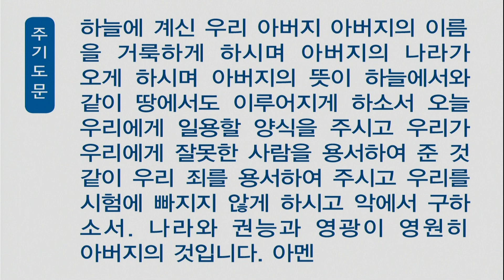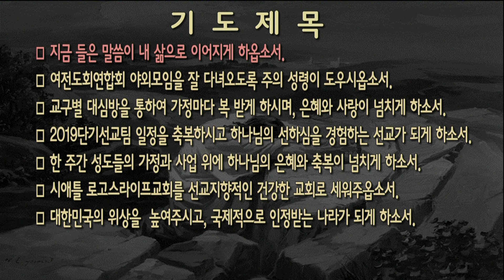[새벽] 20190423 창세기 6장 5-12절